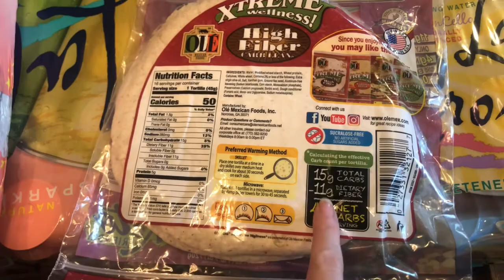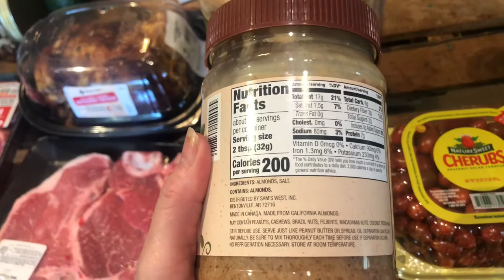KETO AND FAMILY SAM’S CLUB HAUL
Hi! I am Lindy, AKA Paleobarbie. I am just a mom with hypothyroidism and arthritis, living a Keto life. It has been a long journey to find a way of eating that makes my symptoms feel better and that also gets the weight off. I found Paleo about 8 years ago and it led me to a Ketogenic way of eating. I have improved my two autoimmune dis eases with keto and have reduced my weight.

Power provisions - Available at Whole Foods and online

Paleobarbie @yahoo.com

E cookbook coming soon!!

Keto Krate